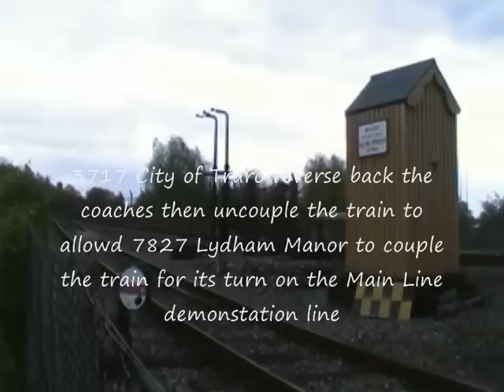Didcot Railway Centre GWR 175 Extravaganza 2/5/2010 part 3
a visit to a very good gala at Didcot Railway Centre a GWR 175 Extravaganza
The loco are in operational
are
43xx 5322 - home based
Castle 5029 Nunny Castle - Tyseley
94xx 9466 - Tyseley
Manor 7827 Lydham Manor - Paignton Dartmouth Steam Railway - first visit to another railway in history
City 3717 City of Truro - first appernace in its new livery
4575 class 5521
14xx 1450 - fresh from overhaul
broad gauge FireFly - home based

please commont on the video please

p.s. sorry for the wind noise and the rain drops on the lenses the day got better for the weather